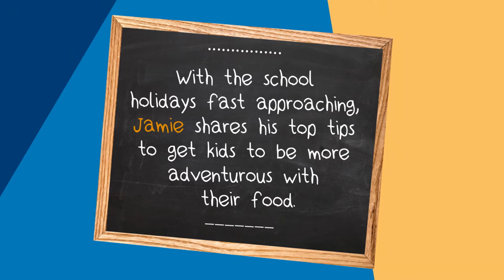A taste of adventure on-board Anthem of the Seas with Jamie Oliver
Without a doubt, one of the best things about going on holiday is the chance to indulge in lots of delicious food and drink –and discovering brand new favourites along the way. On Anthem of the Seas, the culinary adventure starts as soon as you get onboard, with 18 different dining venues to choose from, including the hugely popular Jamie’s Italian – the perfect place for the whole family to explore new flavours.

Jamie himself remembers food being a huge part of his childhood holidays, with his parents always encouraging him to try new things. ‘It’s not about what you don’t like, it’s about what you could like!’ he says, which is why at his restaurant, there are plenty of fun ways to get kids to try new foods. Take a look at the fresh pasta being made in-house every day, or order some dishes to share so that everyone can try something different. Kids can even get involved in making their own food with the ‘Shake Me’ salad, designed especially for them to shake up just as they like it.

And it doesn’t stop there! There are countless delicious ways to whet kids’ appetites onboard, from fresh sushi and spicy tacos, to succulent steaks and vibrant salads. They’ll love the excitement of ordering different foods, discovering new flavours and making delicious memories that will last a lifetime.

You can enjoy Jamie’s Italian as part of the game-changing Dynamic Dining experience onboard Anthem of the Seas direct from Southampton from April 2015, sailing to a host of incredible destinations that the whole family will love.

We can't wait to help you plan your dream holiday.